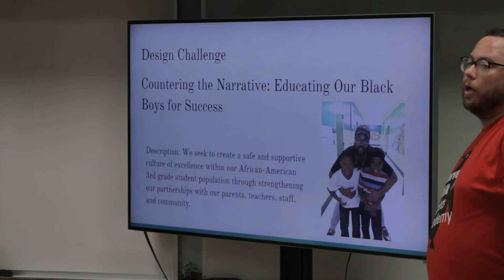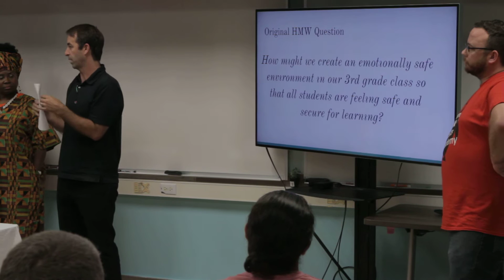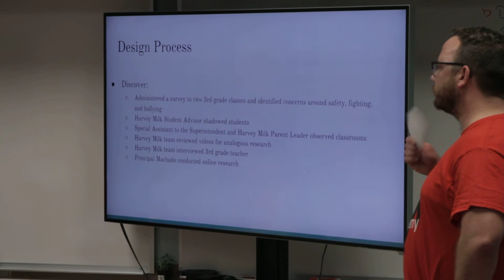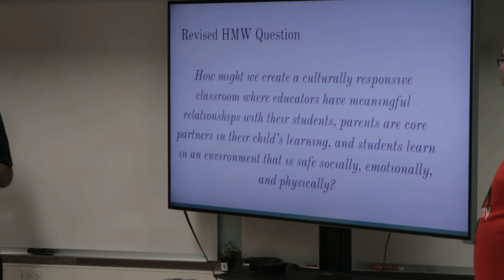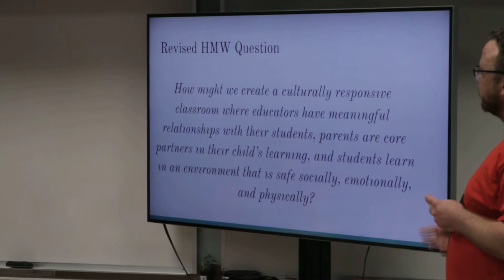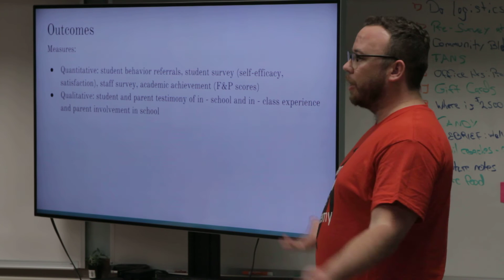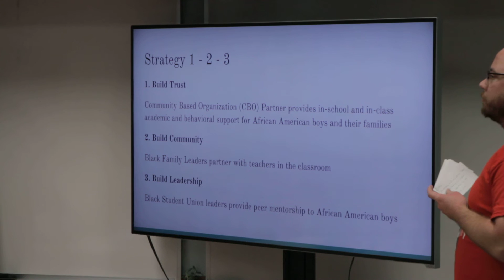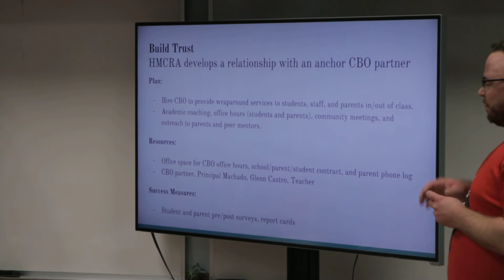Harvey Milk Elementary Pitch - Innovation Award 2016